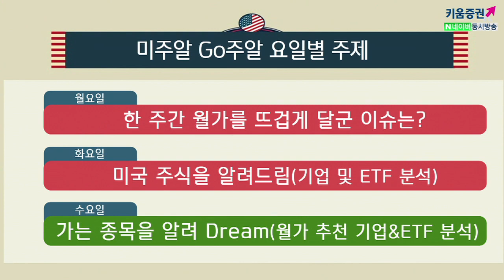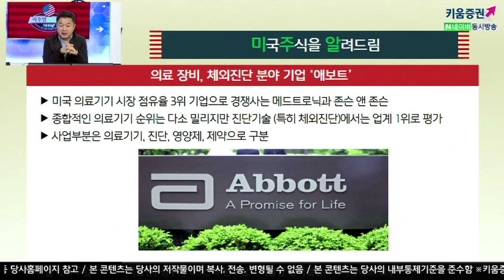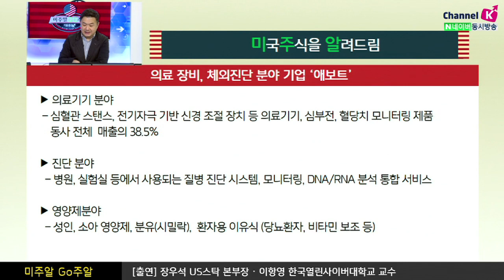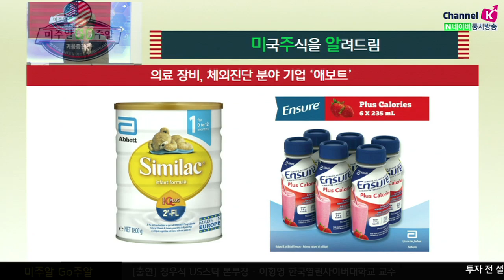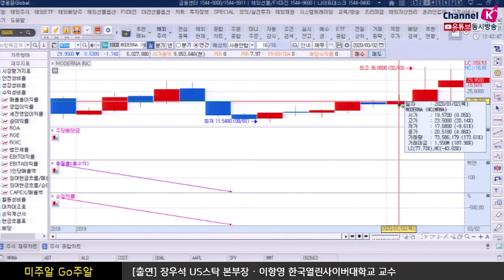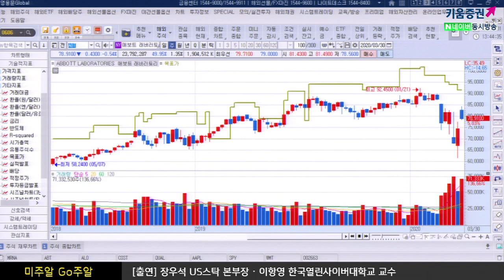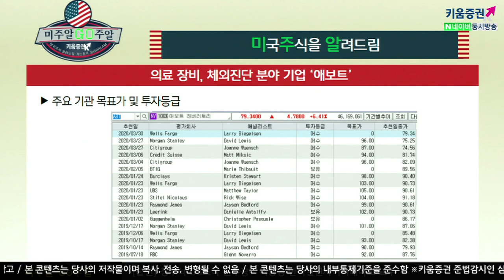[해외주식투자] 미주알 GO주알 / 분유로 유명한 '애보트' 코로나'5분 진단키트' 개발? (20.04.01)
의료 장비, 체외진단 분야 기업 ‘애보트’​
미국 의료기기 시장 점유율 3위 기업 종합적인 의료기기
순위는 다소 밀리지만 진단기술 ​​​에서는 업계 1위로 평가
​사업부분은 의료기기, 진단, 영양제, 제약으로 구분​

​의료기기 분야는 심혈관 스탠스, 전기자극 기반 신경 조절 장치 등
의료기기, 심부전, 혈당치 모니터링 제품 등 동사 전체 매출의 38.5%
진단 분야는 병원, 실험실 등에서 사용되는 질병 진단 시스템,
​모니터링, DNA/RNA 분석 통합 서비스
영양제분야는 ​성인, 소아 영양제, 분유(시밀락),  환자용 이유식

​5분만에 코로나19 감염 진단 키트, FDA 긴급 승인으로 다시 한번
이슈로 떠올라 매출 7%, 당기 순이익 60%, 주당순이익 59% 증가​